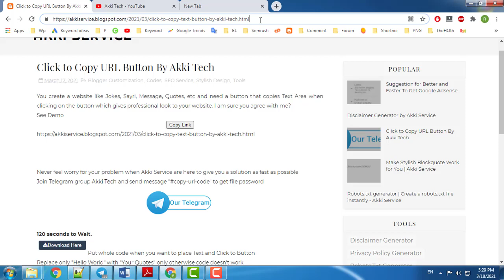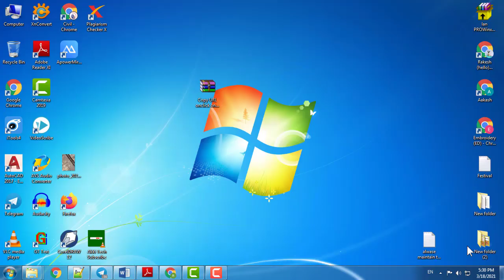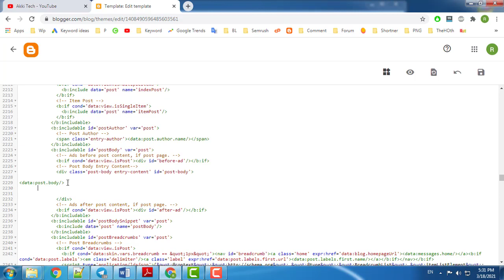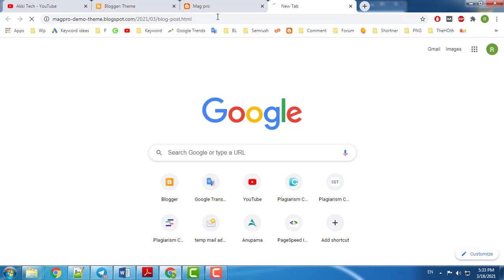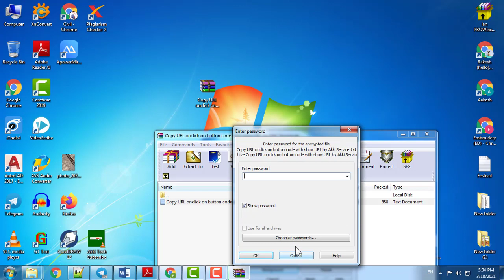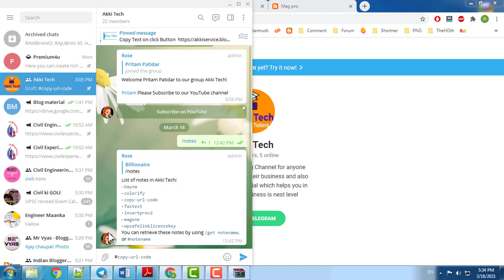Copy URL onclick on button | Code for show URL and Copy by Akki Service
Copy URL on click on button  &Code for show URL and Copy by Akki Service
pura video AAP ko Copy URL button lagane ka code kis tarike se lagana he, Code kaha se milenga vagere k bare me hone vala he
Video Skip kar ke bad comment mat kijiye pura video dekhiye pura step wise explain kiya he

Code for Search
data:post.body

My Mic
My Laptop
My Favorite book on Business